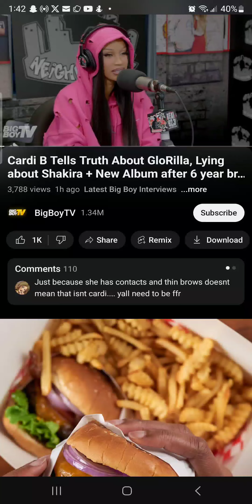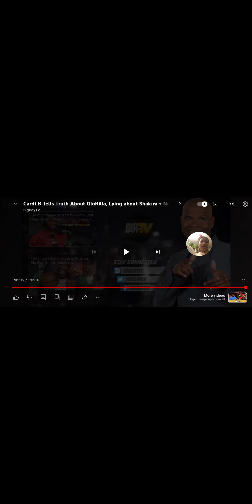The BIG Interview with CARDI B: Up Close & and Personal LANKii Reacts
Cardi B speaks on how and why she supports other female artists in the industry and its inspiring.  We also speak on the continuing saga about why Cardi B does not have her drivers license.  Cardi speaks on the challenges of privacy, being in a Celebrity couple and her disappointment and disinterest more than ever in American politics.  Why does Cardi B feel MORE comfortable flying on a big plane full of people?